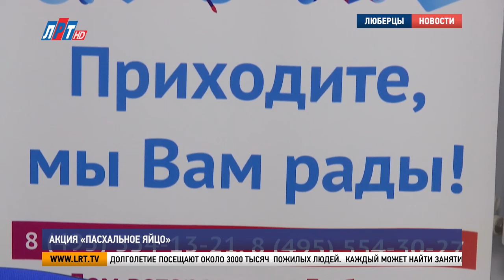Акция «Пасхальное яйцо»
В преддверии Христова Воскресения в клубе «Активное долголетие» организовали акцию «Пасхальное яйцо».  Пенсионеры смогли научиться разным приёмам декорирования яиц, а заодно и отлично провести досуг.

Лидия Маслова в свои 72 года ведёт активный образ жизни. Одно из любимых её занятий – рукоделие. Она шьёт кукол и украшает поделки.
Лидия Маслова, участница клуба «Активное долголетие»:
«Столько много поделок было, что я все раздарила. Ну куда ещё. Я покупала тогда картины по номерам и рисовала здесь уже этим  занималась. У меня сейчас штук 8 наверное картин».

Чтобы не сидеть дома, пенсионерка посещает различные мероприятия. Сейчас большую часть времени она проводит в люберецком клубе «Активное долголетие». Так, накануне православного торжества Воскресения Господня в нём решили организовать акцию «Пасхальное яйцо». Все желающие смогли украсить символ праздника на свой вкус. Использовали краски, наклейки и даже восковые карандаши.

К акции присоединился и глава городского округа Люберцы Владимир Ружицкий. В компании прекрасных дам он раскрыл свой творческий потенциал и зарядился положительными эмоциями на целый день.

Владимир Ружицкий , глава г.о. Люберцы:
«Тут разнообразные краски, разнообразное оформление этого пасхального яичка. Они разрисовывают. Такие люди все интересные. Понятно, что они это домой всё принесут. Поэтому здесь есть  и разрядка. Они заряжаются хорошей энергетикой».

Сейчас люберецкий клуб активное долголетие посещают около 3000 тысяч  пожилых людей.  Каждый может найти занятие на свой вкус. Записаться можно по телефону или прийти лично по адресу Куракинская улица д.5.